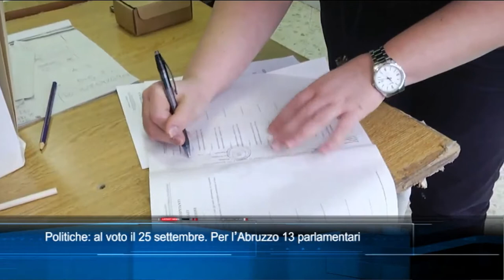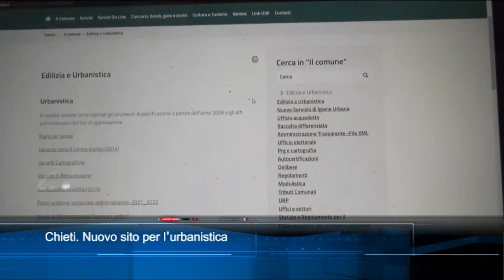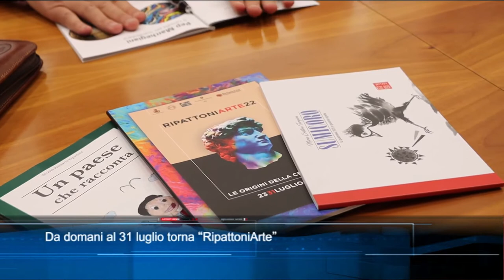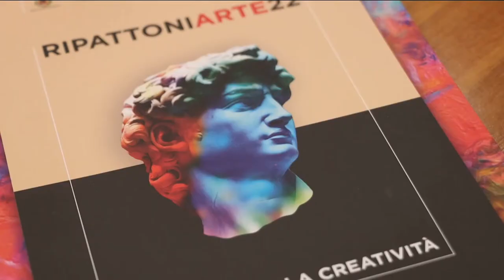TgSei Edizione delle 14 Venerdì 22 luglio 2022